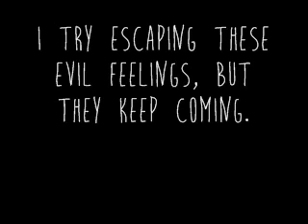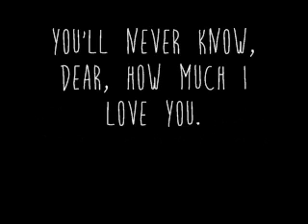Andrew Jackson Jihad - Black Dog / You Are My Sunshine (Lyrics)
andrew jackson jihad - black dog / you are my sunshine cover
album: rompilation